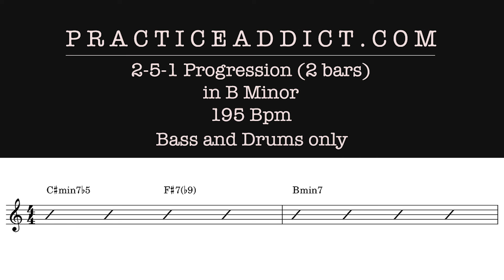B Minor 251 (2 bars) 195 BPM, Bebop, Bass and drums only